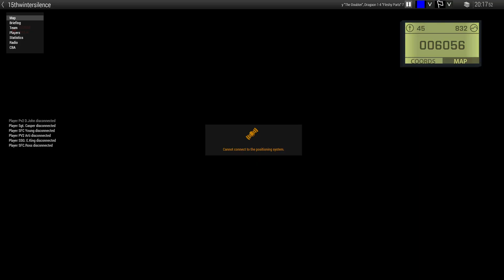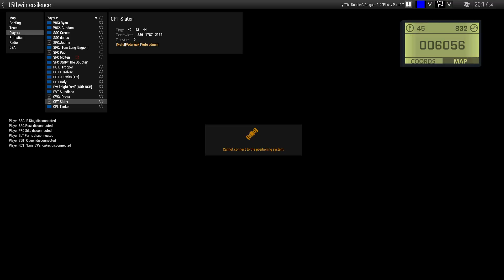Destination unknown. w| 15th NCR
What can we say, lets drop the nuke.